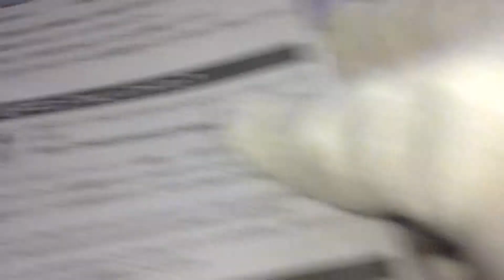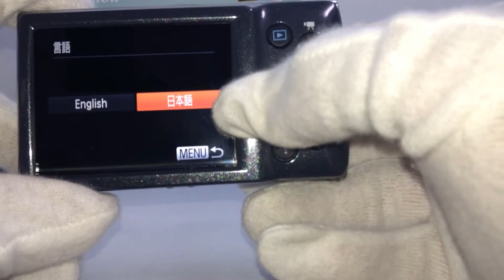Canon IXY 130 GY Gray c35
Canon IXY 130 GY Gray

I am selling Used Camera lens on eBay. This is Listing List.